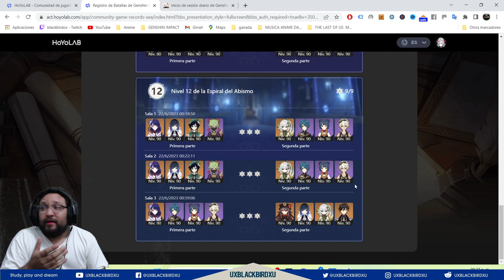✅ KOKOMI, EULA, TROTAMUNDOS, KLEE👍|🌴Genshin Impact 🌴| ¿Vale la pena tirar por sus banners o skipear?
✅ Sangonomiya Kokomi, Eula, Scaramouche, Klee👍|🌴Genshin Impact 🌴| ¿Vale la pena tirar por sus banners o skipear?
Trotamundos

00:15 intro
00:43 scaramouche/trotamundos/wanderer
04:15 kokomi
09:45 klee
14:40 eula
23:10 conclusion

Codigo Creador de Contenido en EPIC:
UXBLACKBIRDXU

OH EKATE
banners mas nuevos (ohekate)